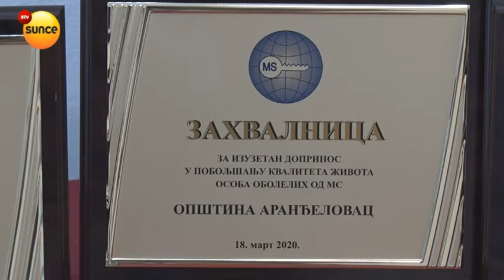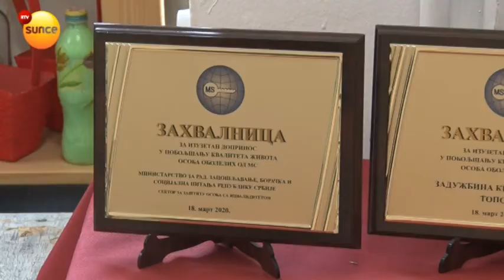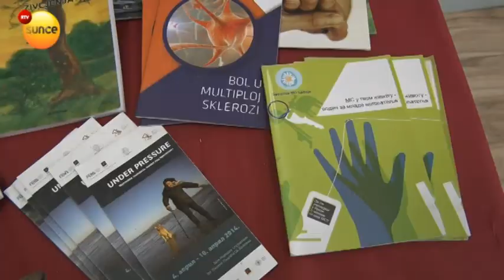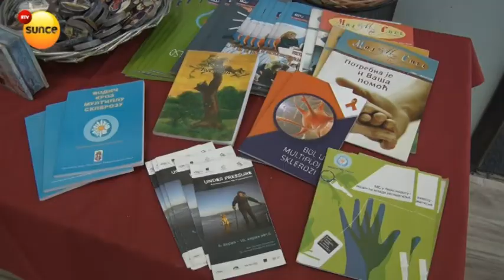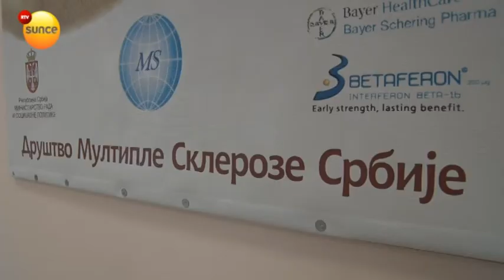RTV Sunce - Projekti Udruženja MS